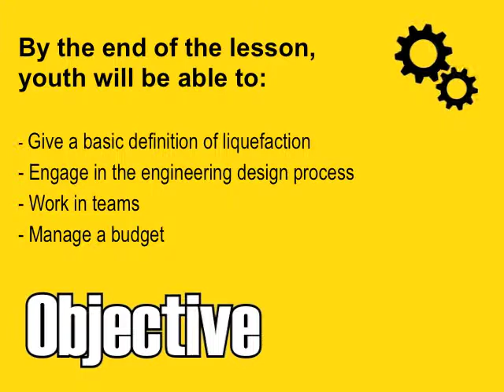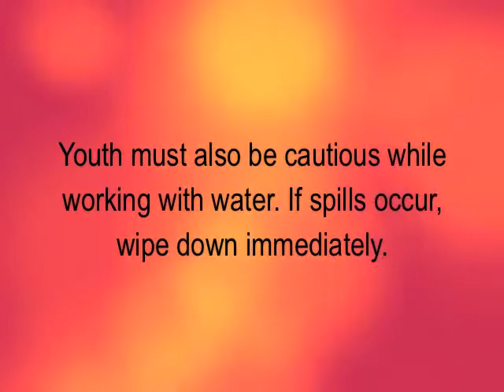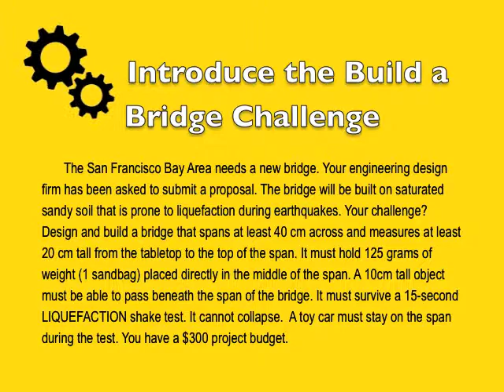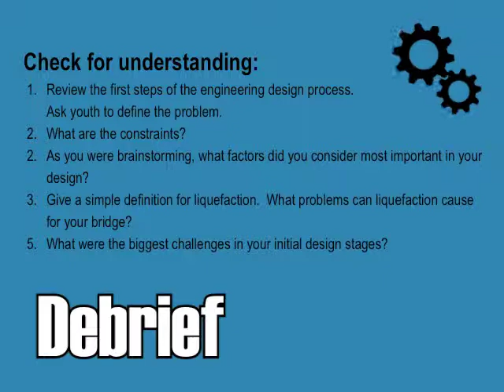Earthquakes & Engineering Lesson 5: Build a Bridge Challenge, Part One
Youth learn about liquefaction and are introduced to an engineering design challenge. Teams will begin to design, build, and test a bridge model that can hold weight, maintain its shape, and stay standing during a simulated earthquake.